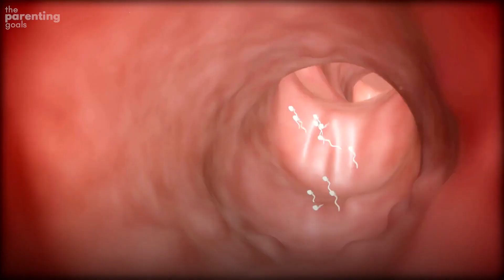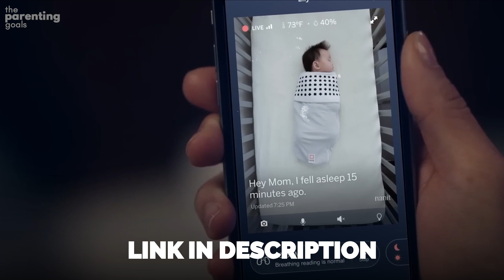The Odds of Getting Pregnant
If you're considering having a baby, you probably have wondered how long it will take to get pregnant, when to have sex, and how often. Watch till the end to find your answers.

➤Create an Amazon Baby Registry
➤Create an Amazon Wedding Registry